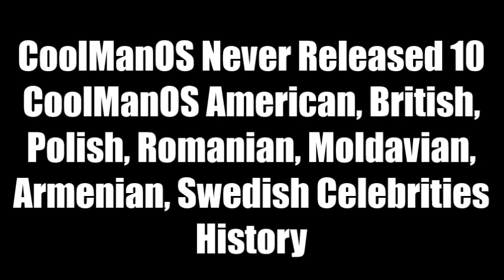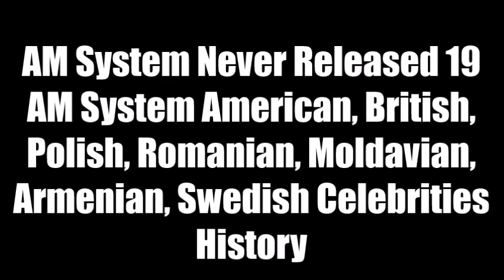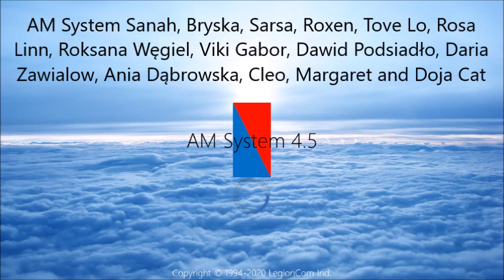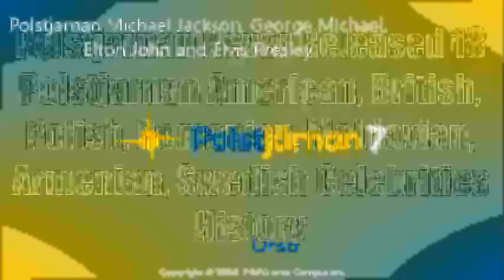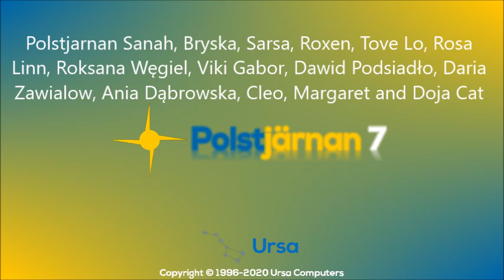CoolManOS Never Released 10 + AM System Never Released 19 + Polstjarnan Never Released 18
0:00 - CoolManOS Never Released 10. CoolManOS American, British, Polish, Romanian, Moldavian, Armenian, Swedish Celebrities History
2:00 - AM System Never Released 19. AM System American, British, Polish, Romanian, Moldavian, Armenian, Swedish Celebrities History
5:32 - Polstjarnan Never Released 18. Polstjarnan American, British, Polish, Romanian, Moldavian, Armenian, Swedish Celebrities History
Credits: